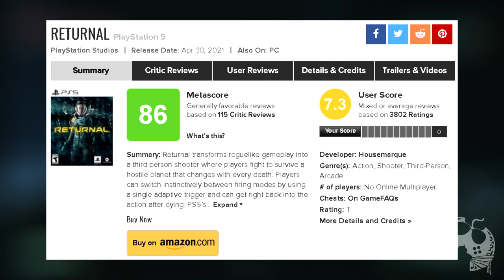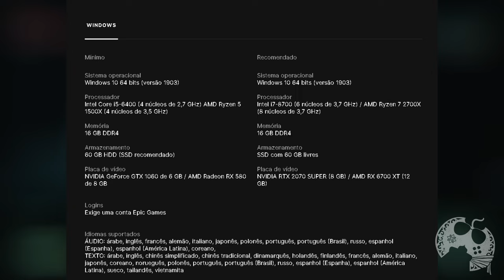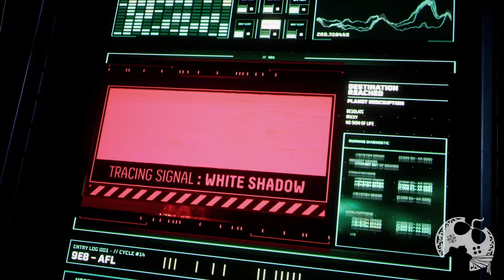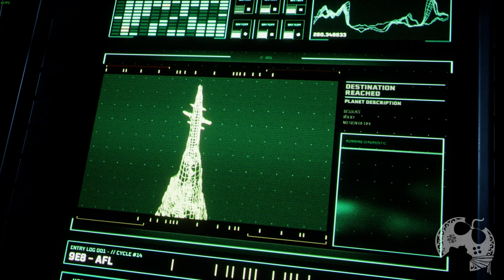RETURNAL NO PC VALE O SEU TEMPO? ANÁLISE / REVIEW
Returnal chega hoje ao PC e graças a @PlayStationBR tivemos acesso antecipado ao game para que pudessemos testar e dar nossas impressões. Neste vídeo comento como está sendo minha experiência.

Intro: 00:00:00
O Jogo: 00:01:45
Enredo: 00:07:24
Gameplay: 00:09:21
Dualsense: 00:11:45
Modo Foto: 00:13:10
Localização: 00:13:46
Versão de PC: 00:14:42

- Jogue comigo
- Emotes únicos
- Grupo exclusivo no WPP e muito mais!!!

Caixa Postal: 4455
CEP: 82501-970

Temos um Grupo de Ofertas no Telegram!

AGRADECIMENTOS
Kallil Augusto